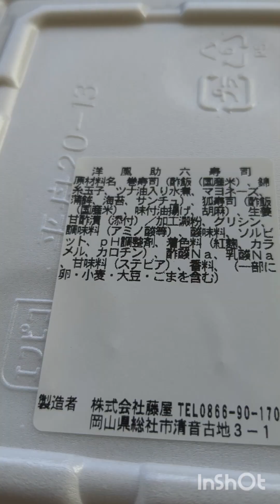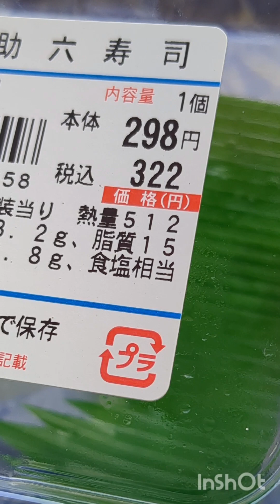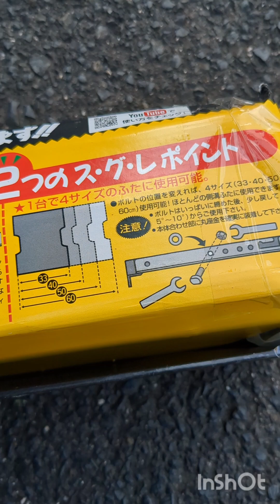自由律俳句TV421松江市民バック・トゥ・ザ・フューチャー、始まりました